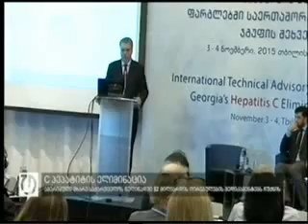04 11 2015 ტაბულა ტვ ფოკუსი 19 00 ტაბულა ტვ